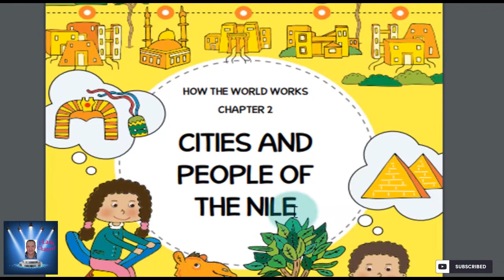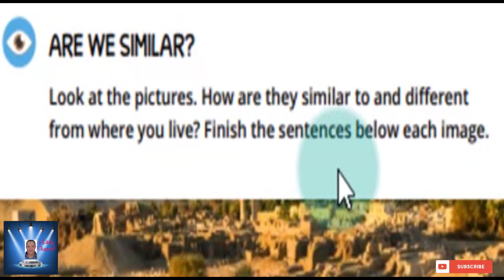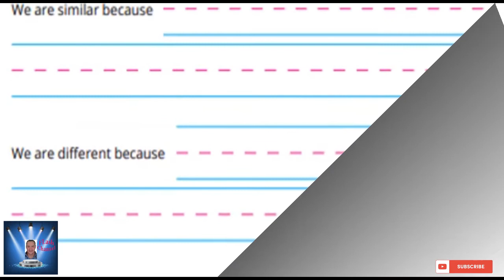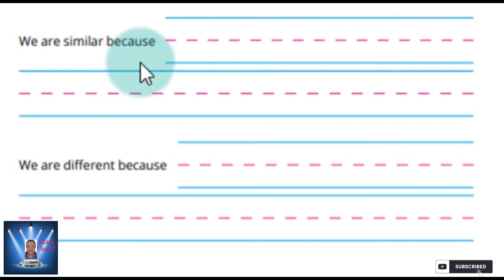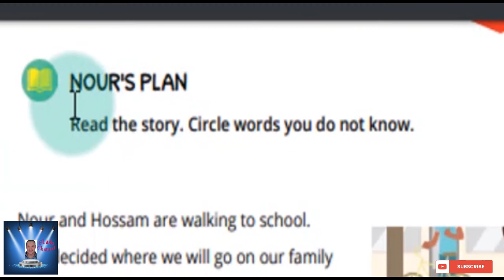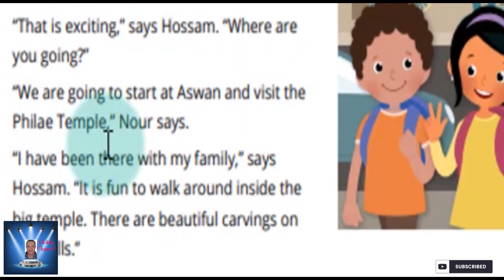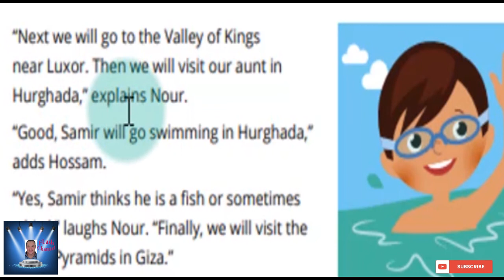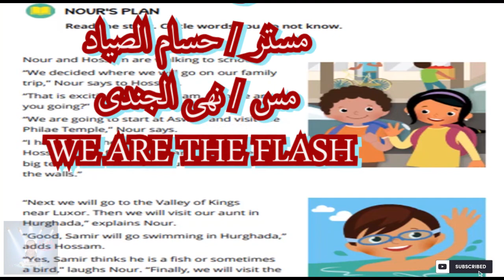الصف الثانى الابتدائى DISCOVER الترم الثانى Part 12 شرح مع التكرار بشكل جميل .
Chapter 2 : cities and people of the Nile
الفصل الثاني: مدن وأهل النيل